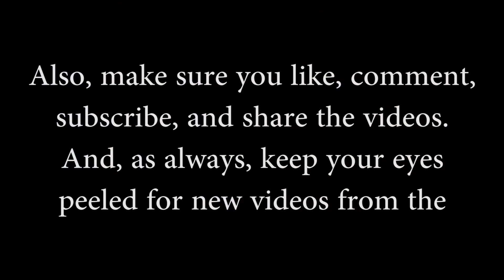Whiskey Drankers Vlog 10 (New Set) 5-26-17